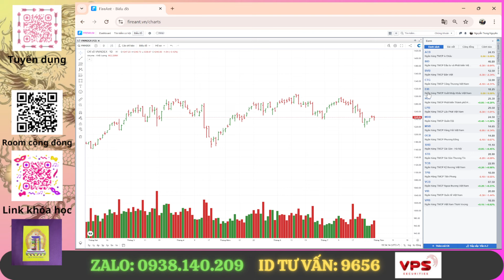Run run lắc lắc - Tư duy ngược - Quan điểm và góc nhìn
+ ☎️ 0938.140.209 - Tư vấn đầu tư - Trung Nguyên TPTVĐT 82 VPS HCM
+ ☎️ 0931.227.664 - Thuê nhà nguyên căn - Căn hộ dịch vụ - Tất cả các quận trung tâm ở HCM.
+ ☎️ 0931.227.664 - Mua Yến Chưng 1 set 5 hủ - Tổ Yến Cao Cấp
   _ Yến Chưng nhà làm - đặt trước 1 ngày - Chỉ ship nội thành HCM để đảm bảo còn nóng hổi khi đến tay anh chị - Với 6 vị: Táo đỏ, Hạt sen, Hạt chia, Lá dứa, Kỷ tử, Sữa tươi.
   _ Tổ Yến Cao Cấp - Ship toàn quốc - cho anh chị có thể về nhà chưng theo ý thích ạ.
+ Tuyển dụng các bạn SINH VIÊN & ANH CHỊ NHÀ ĐẦU TƯ đam mê theo đuổi chứng khoán
  Đ/c: 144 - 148 Lê Lai - Phường Bến Thành - Q1 - HCM - Tòa nhà Paxsky